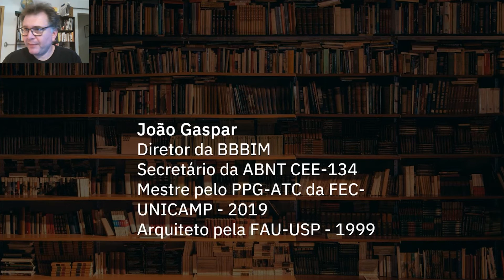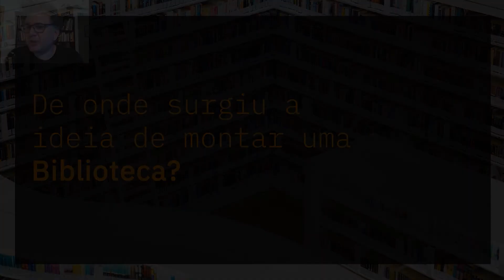BBBIM – Apresentação do João & A ideia de montar uma Biblioteca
Versão editada e separada do Lançamento da BBBIM – Biblioteca Brasileira de BIM
O arquiteto e diretor da BBBIM – Biblioteca Brasileira de BIM, João Gaspar, apresenta de onde surgiu a ideia de lançar a BBBIM.
A palestra aconteceu em 10 de setembro de 2020.